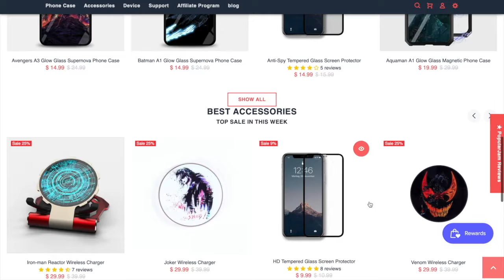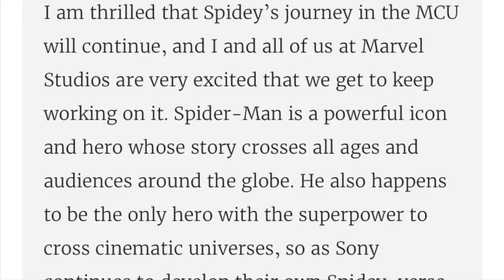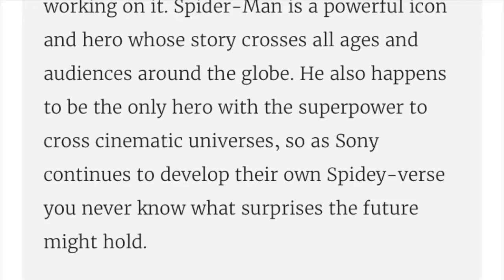SPIDER-MAN IS BACK IN THE MCU!!!